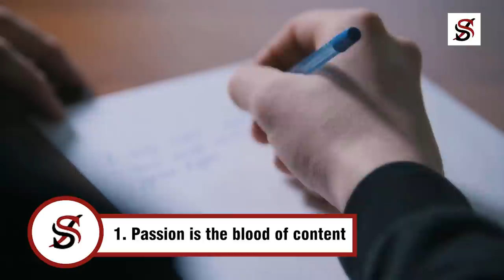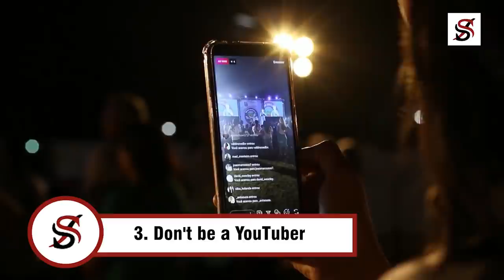How I Got 1 Million Subscribers on YouTube in 26 Months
Dear friend, you can now see the face of the man who is behind this channel (Steve Courage) and learn directly from him. Thanks

The year was 2017. It was in the evening, after a busy day, I pulled out of my phone and out of curiosity, I typed into Google, "The most popular websites in Nigeria?” I wasn't doing anything serious. I just wanted to have an idea of which websites are most visited by the people in my country,
Google took me by hand to Alexa, and there at Alexa, I saw Google.com as number one (that's no surprise).
I was expecting Facebook to be in number two. Then, something happened; I saw YouTube in number two.
This was strange to me because as at the time, I hardly hear anyone in my circle of friends talk about YouTube, and I knew everyone, and their cat is on Facebook.